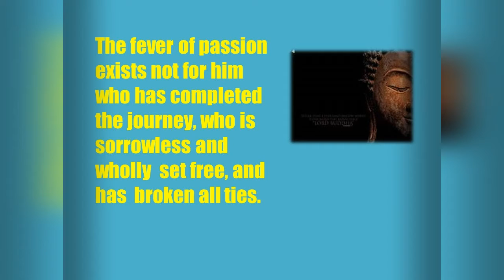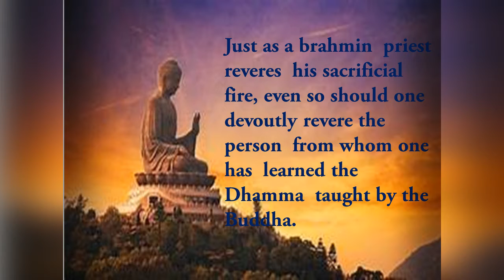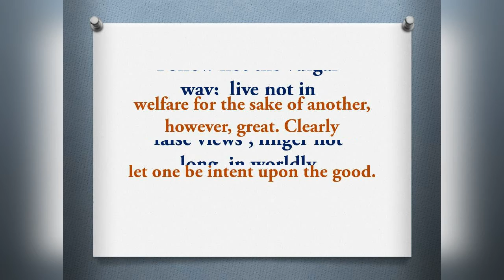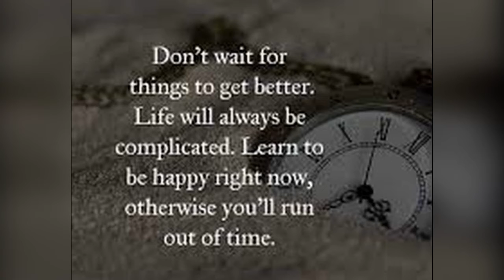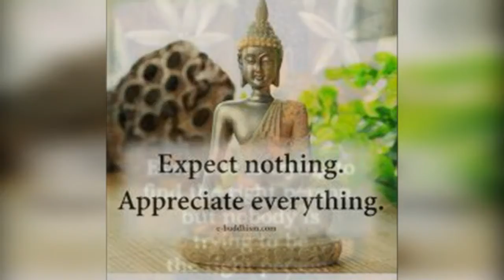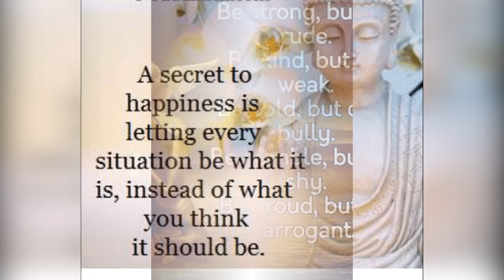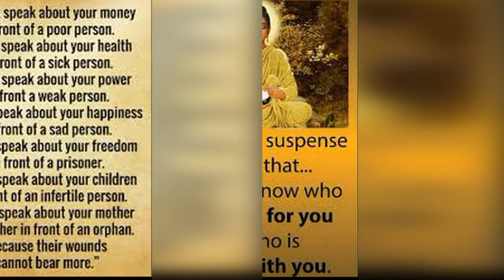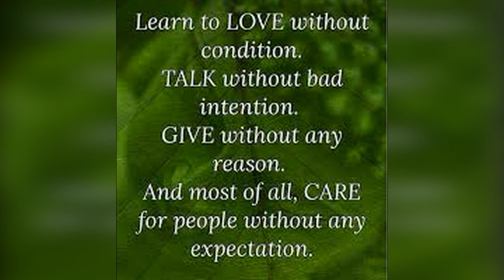Motivational Lord Buddha Quotes for Everyone/ Great Buddha Quotes